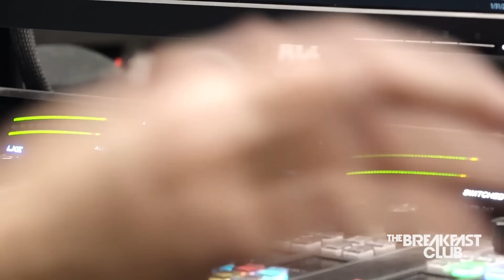🫵🏾 You're Single Because You're The Problem 🫵🏾